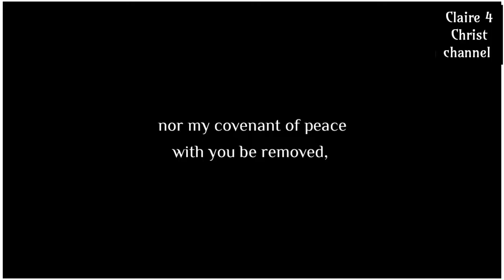God's Promise To You || It is true and sealed ✍🏼💫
Welcome to the Month of May beautiful People!!!

✅Numbers 6 :24 - 26 (NKJV)
     The Lord lift up His countenance upon

     Have a fulfilled Month in Christ Jesus
     our Lord and King. May His divine favor
     reflect in all that you do this Month and
     beyond ❤️. Stay blessed and lifted my
     People.

Music is (mp3 downloads) found on scottbuckley.com.au